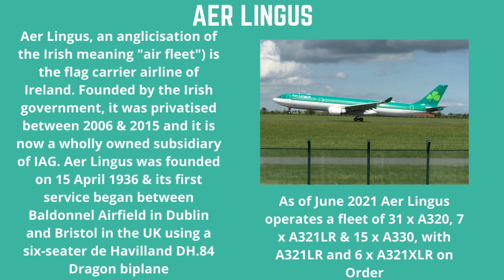AER LINGUS Airbus A330 "OLD LIVERY" Dublin Airport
Aer Lingus (/ˌɛər ˈlɪŋɡəs/ air LING-gəs; an anglicisation of the Irish aerloingeas [ˌeːɾˠˈl̪ˠɪɲɟəsˠ], meaning "air fleet")[a] is the flag carrier of Ireland. Founded by the Irish Government, it was privatised between 2006 and 2015 and it is now a wholly owned subsidiary of International Airlines Group (IAG). The airline's head office is on the grounds of Dublin Airport in Cloghran, County Dublin.

Formed in 1936, Aer Lingus is a former member of the Oneworld airline alliance, which it left on 31 March 2007. After the takeover by IAG, it was expected that Aer Lingus would re-enter Oneworld, however, at a press briefing on 15 November 2017 the airline's then CEO Stephen Kavanagh stated that the airline has "no plans to join Oneworld". The airline has codeshares with Oneworld, Star Alliance and SkyTeam members, as well as interline agreements with Etihad Airways, JetBlue Airways and United Airlines. Aer Lingus has a hybrid business model, operating a mixed fare service on its European routes and full service, two-class flights on transatlantic routes.

Ryanair owned over 29% of Aer Lingus stock and the Irish state owned over 25% before being bought out by IAG in 2015. The state had previously held an 85% shareholding until the Government's decision to float the company on the Dublin and London stock exchanges on 2 October 2006. The principal group companies include Aer Lingus Limited, Aer Lingus Beachey Limited, Aer Lingus (Ireland) Limited and Dirnan Insurance Company Limited, all of which are wholly owned.

On 26 May 2015, after months of negotiations on a possible IAG takeover, the Irish government agreed to sell its 25% stake in the company. Ryanair retained a 30% stake in Aer Lingus which it agreed to sell to IAG on 10 July 2015 for €2.55 per share. In August 2015, Aer Lingus' shareholders officially accepted IAG's takeover offer. IAG subsequently assumed control of Aer Lingus on 2 September 2015.